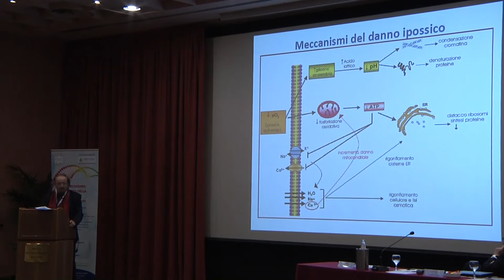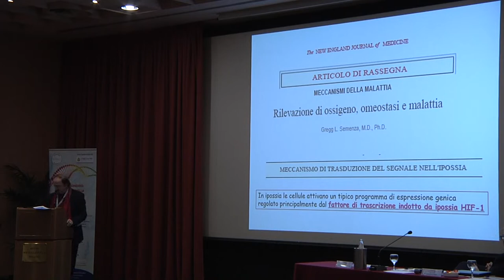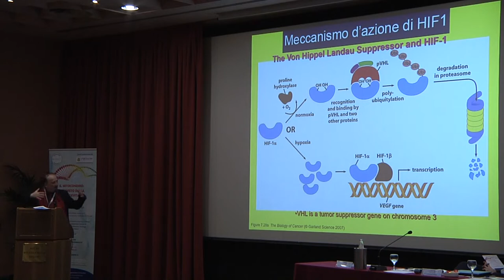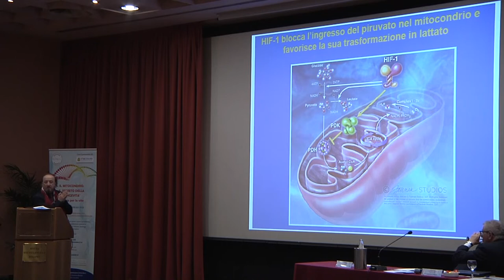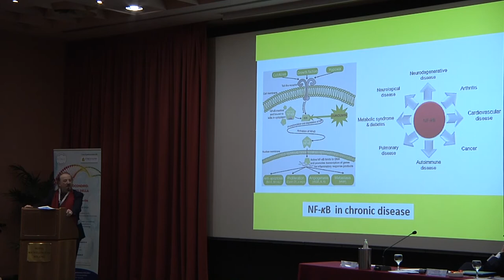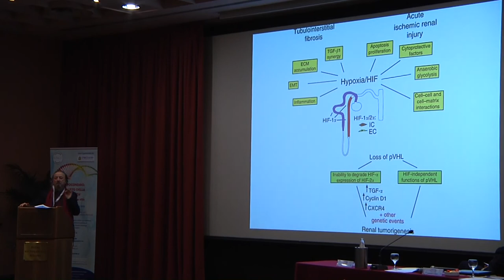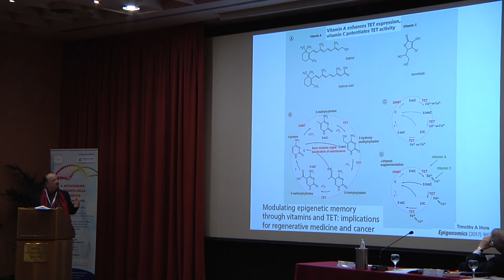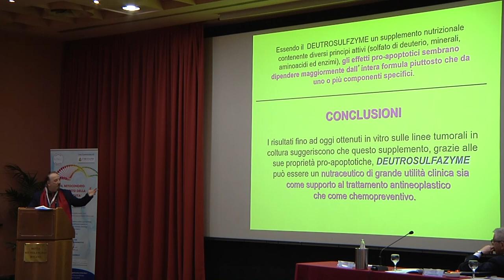Mauro Miceli - La modulazione fisiologica di ossigeno On Demand